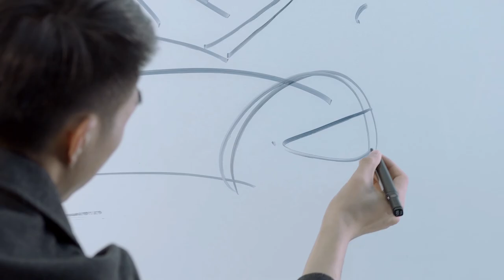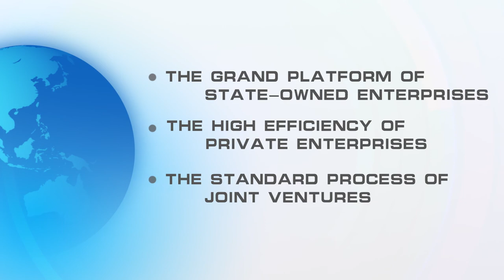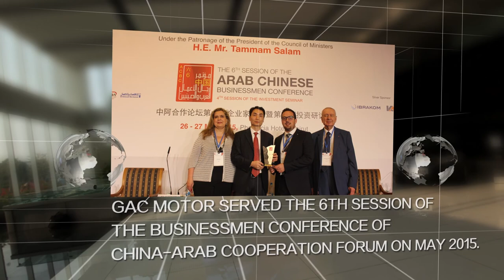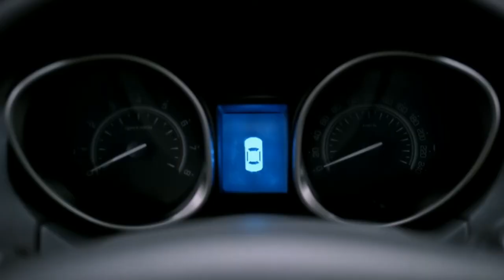GAC Motor Propaganda File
Guangzhou Automobile Group Motor CO., LTD (“GAC MOTOR”) is the implementing carrier of the OBM Project of the GAC Group.